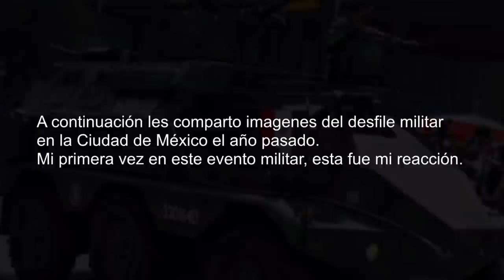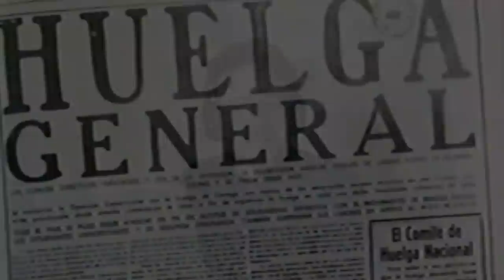Costa Rica y Panamá NO tienen Ejercito por esta razón !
Ambos países centroamericanos aparte de compartir frontera CostaRica y Panamá comparten la ausencia de ejercito, te comparto la Historia